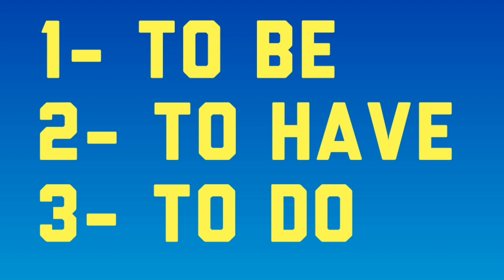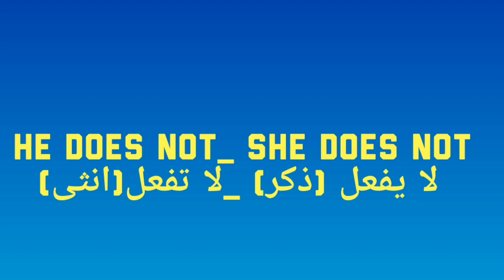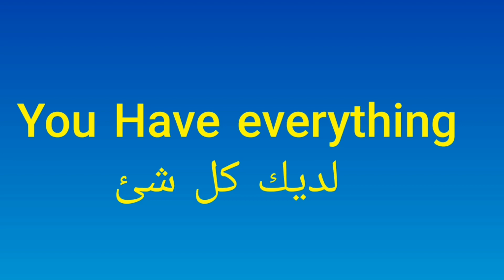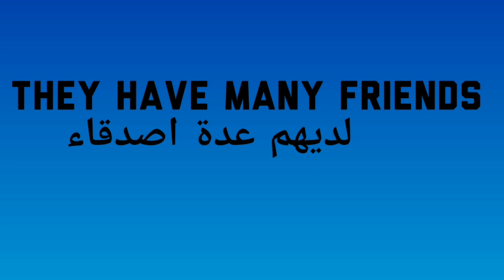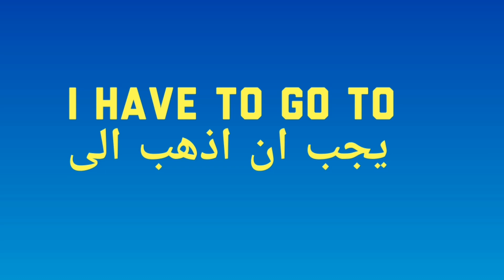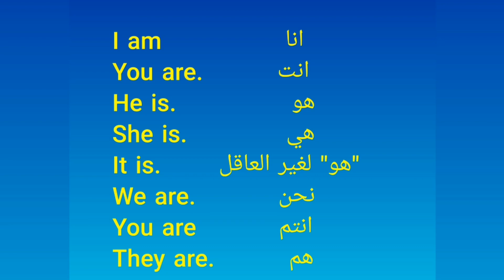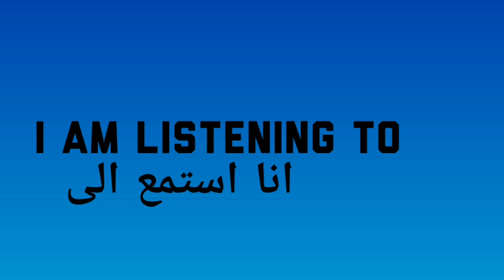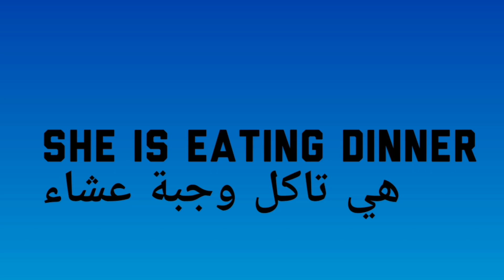تعلم اللغة الانجليزية من مبتدئ الى محترف 😁الدرس "3" From zero to a pro 👍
تعلم اللغة الانجليزية من مبتدئ الى محترف ،

مرحبا بكم على قناتي اتمنى ان تنال اعجابكم وتكون عند حسن ظنكم، ركز و معي واسترخي لتعلم اللغة الانجليزية بهذه الطريقة السهلة و
بدون تعقيد الامور، انصحك ان تسجل عندك بالقلم و الورق وتكرر المصطلحات مرارا و تكراراحتى ترسخ المعلومات في ذاكرتك 👍🙏
اذا اعجبتكم الفايدة فلا تبخلو علينا بالاشتراك في القناة و ظغط زر Like 👍
لمشاهدت الفيديو حيث أ تكلم 5 لغات بطلاقة

لمشاهدة الدرس "2" اضغط على الرابط التالي

تعليم اللغة الانجليزية
تعلم الانجليزية
تعلم اللغة الانجليزية باسهل طريقة
محادثات باللغة الإنجليزية
حوار باللغة الإنجليزية
اللغة الانجليزية
طريقة سهلة للمبتدئين
كيف تتكلم الانجليزية
حوار باللغة الإنجليزية
إنجليزي للمبتدئين
تقديم نفسك بالانجليزي
إنجليزي عربي
سلسلة تعليم اللغة الانجليزية
درس في اللغة الإنجليزية
دروس في تعليم اللغة الإنجليزية
سلسلة دروس إنجليزية
دورة في تعلم اللغة الانجليزية
Learn english for arabic speakers
Easy way to english